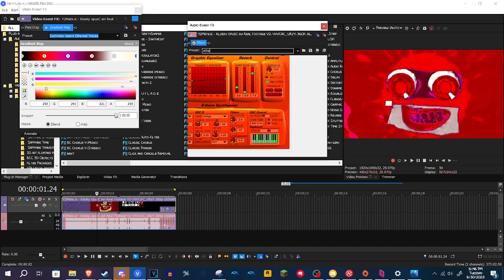How to make Sumireko Usami Ethereal Voices